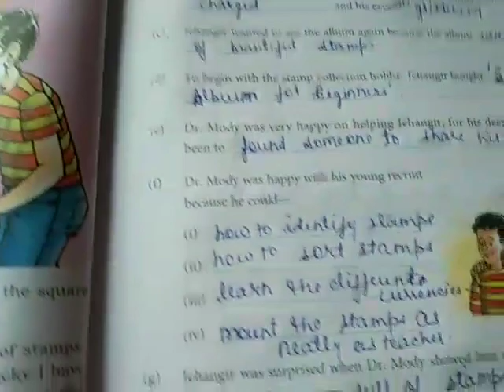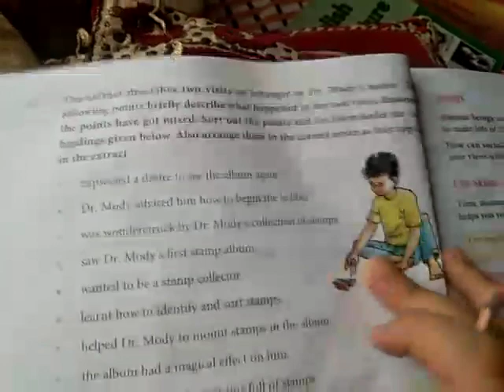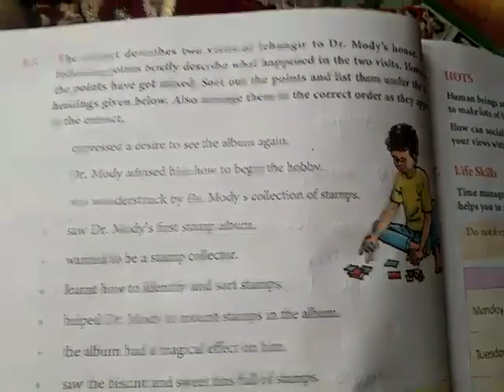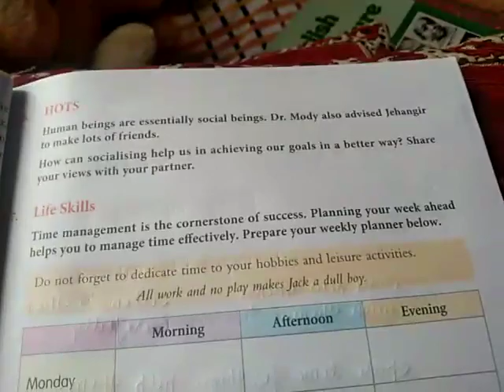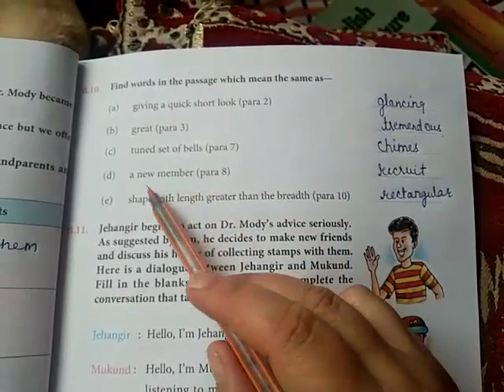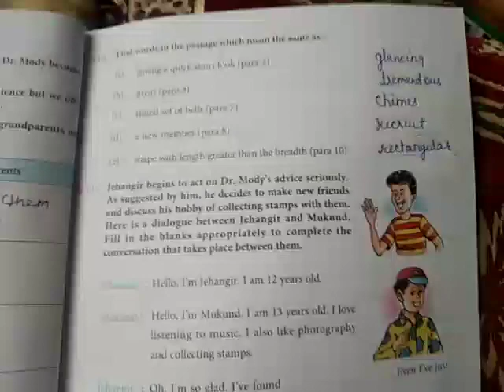Dav nahan class 6 English unit 2 Hobbies part 5